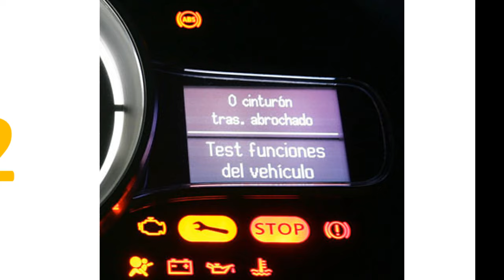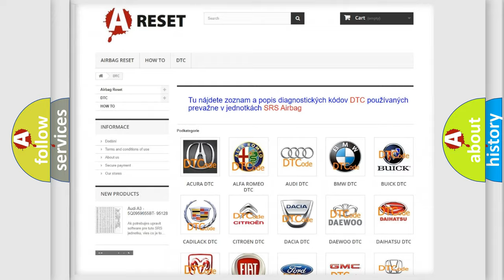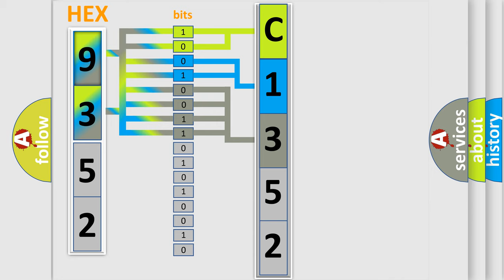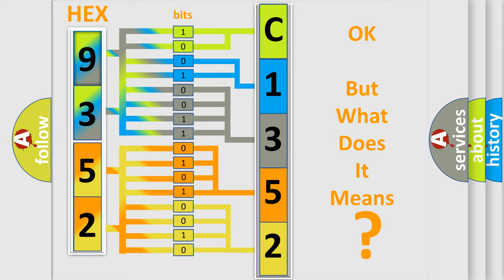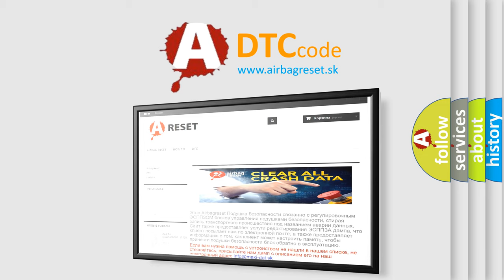DTC Nissan C1352-13 Short Explanation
Contents:
0:21 Basic DTC analysis according to OBD2 protocol standard.
1:48 Insight into programming
2:58 A diagnostically understandable description of the Diagnostic Trouble Code
3:05 Basic error definition

Make:
Nissan
Code:
C1352 13
Definition:
Injection Valve (Cyl. 7) Circuit
Description:
Engine output affected.The injection valve output stage of cylinder 7 detects a line discontinuity.
Cause:
Circuit and connectors: - Discontinuity in injector #7 circuitFuel injector cylinder 7Circuit 87 relay,engineFuse 43Voltage supply via circuit 87 connector sleeve
Failure Type:
Circuit Open